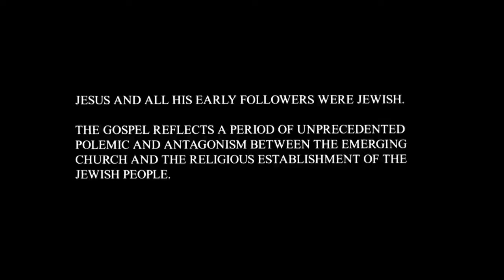French - Jean! JESUS IS LORD TO THE GLORY OF GOD OUR FATHER! Gospel of John In HD Film Clips(1)